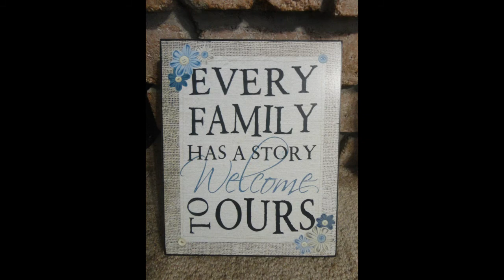MINI MALL ADVENTURES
Hey y'all!!!
Thank you for stopping by and watching!!! So I ended up not getting a lot of clips from the mall play area BUT he had soooo much fun!!!
XOXOXO